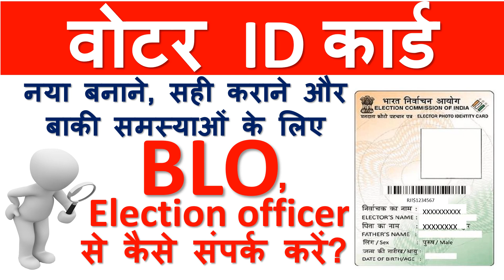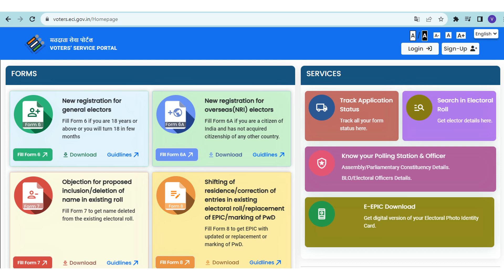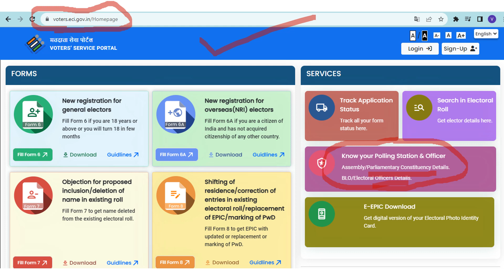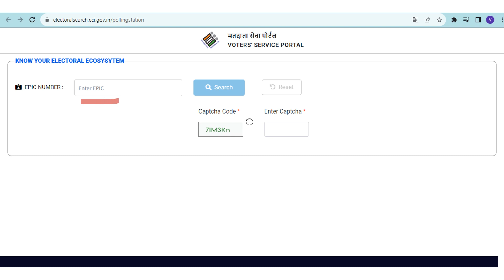तुमच्या क्षेत्राचा BLO कसा शोधायचा| Find BLO of your area